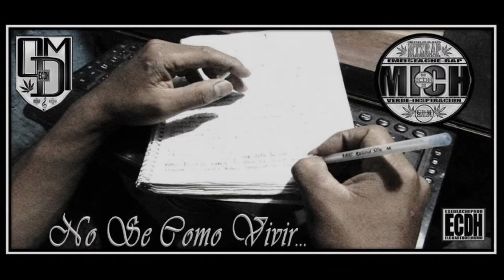MICH - No Se Como Vivir - MTZ RAP - GDM LOKOS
MICH - NO SE COMO VIVIR - MTZRAP